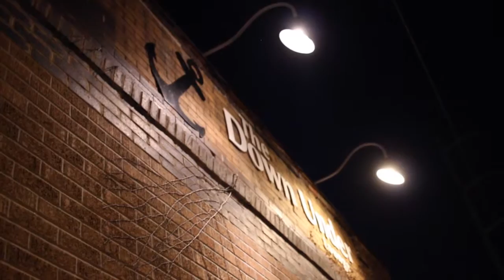Ish Reza & Tony Flow @ Sidedoor Lounge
One of the first shows by Ish Reza & Tony Flow at Sidedoor Lounge in Omaha, NE.